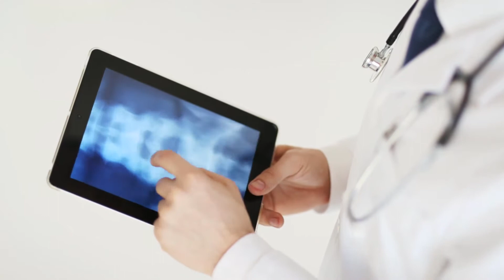Qué debo esperar de una resonancia magnética de hombro?